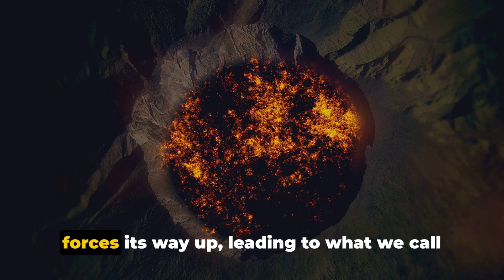Yellowstone's Rising Ground: A Volcanic Prelude or Geological Puzzle?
Yellowstone's ground rise is a fascinating geological phenomenon linked to volcanic activity and ground deformation. The region's dynamic forces, including magma movement, hydrothermal fluids, and tectonic plate shifts, contribute to this uplift. As a volcanic hotspot, Yellowstone's magma pressure and seismic activity are closely monitored through GPS, satellite imagery, seismographs, and thermal sensors. Scientists study gas emissions and the caldera's geothermal features to predict potential eruptions. Understanding Yellowstone's geological puzzle and historical eruptions is crucial for public safety and advancing scientific research on its volcanic system.

00:00:00
The Mystery of Rising Ground

00:02:04
The Geological Puzzle

00:04:06
The Magma Shenanigans

00:06:08
The Volcano Question

00:08:11
The Watchful Eyes of Science